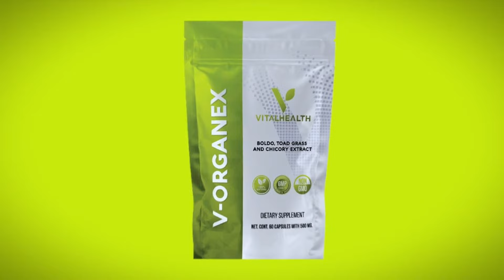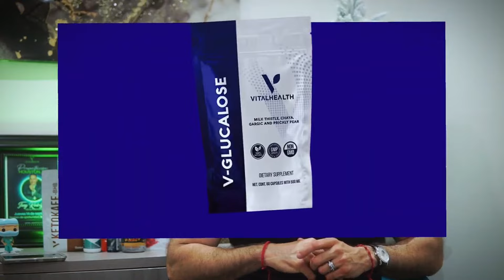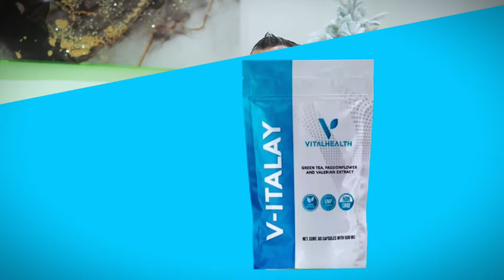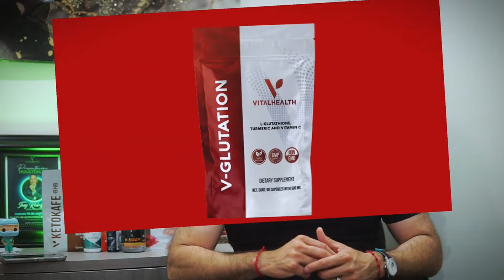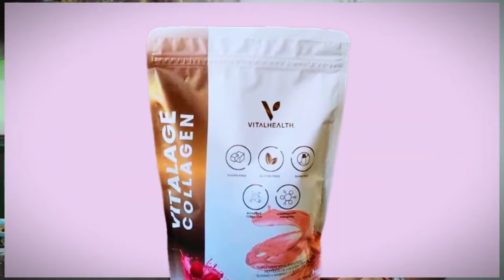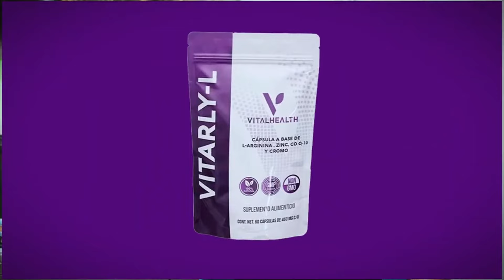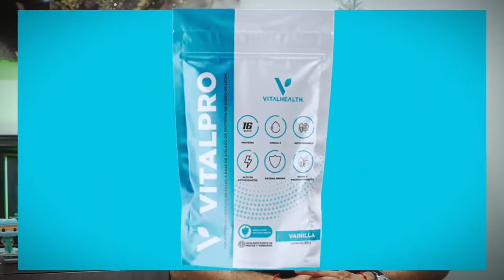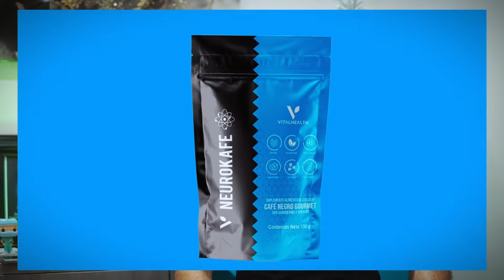VitalHealth Presentación de Productos por el CEO y Dr. Tony Rodriguez. Nanotecnología y Adaptogénos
🍃Productos herbolarios que funcionan rápido⏰

💊Elaborados con Nanotecnologia y
Adaptógenos mejorando la salud de miles de personas

💵Precios Accesibles.

Plan de Compensacion Hybrido (Binario y Uninivel)

Empresa pensada en el Exito de sus Distribuidores🔝🔝🔝

Presencia en México🇲🇽EU🇺🇸 y Puerto Rico🇵🇷

Consume, Vende o Distribuye sin salir de casa🙌🏻

Adquiere tu Membresía y consume nuestros productos a precio Distribuidor.

México🇲🇽 $580 MXN Vitalicia (de por vida)
EU🇺🇸 $30 USD anuales

Contácta a la persona que te invitó a la familia vitalhealth 📩📲